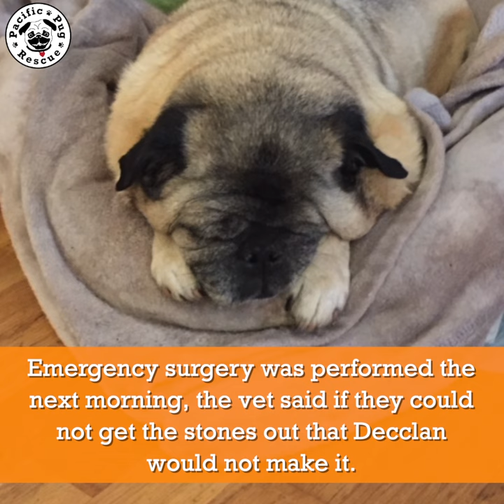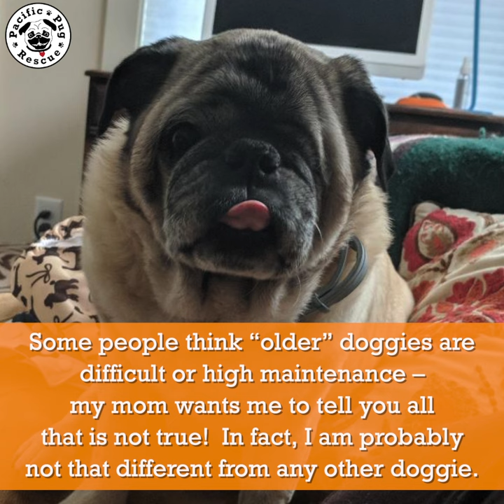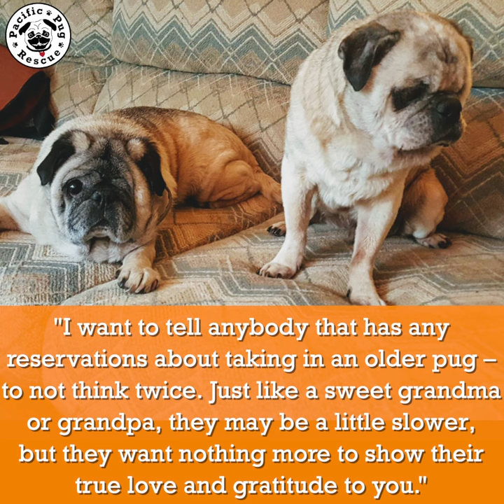Decclan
12 year old Decclan came in with serious medical issues. He had bladder stones that had gotten trapped in his urethera, he had not been neutered and had horrible teeth! No matter the age we do all we can to get our pugs back to health so they can go on to live a happy healthy life and this is all thanks to your donations!